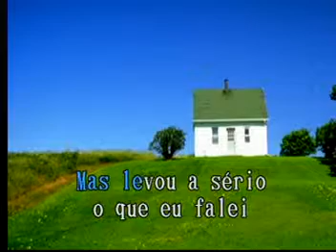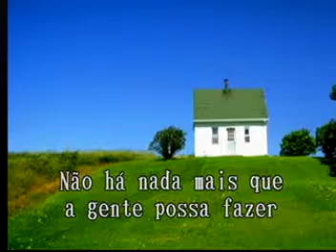Proibida pra Mim Las Rocas